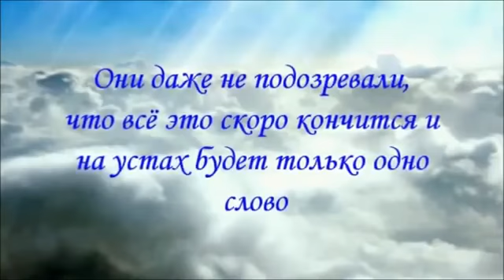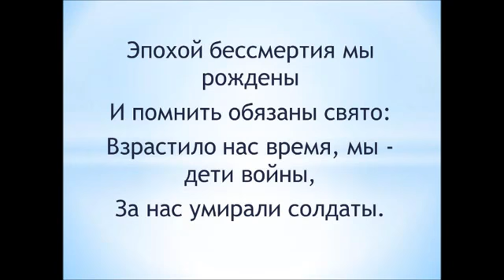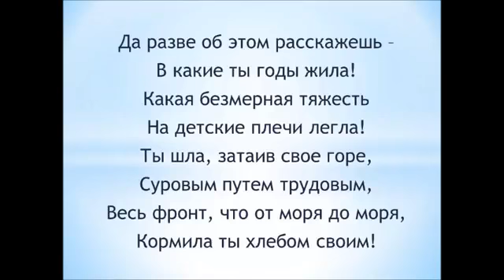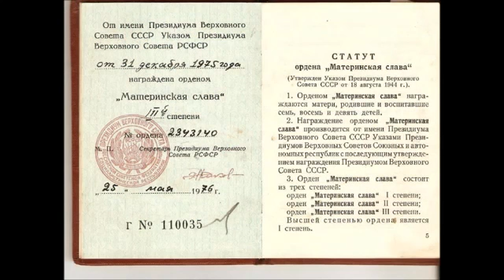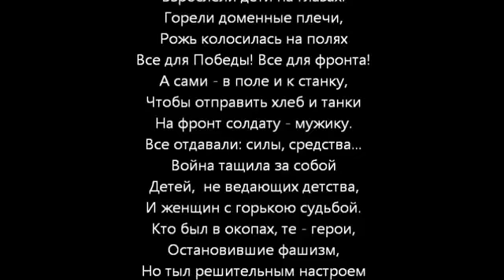Елена Ржанникова (УрГУПС, г. Екатеринбург) - «Дети войны»